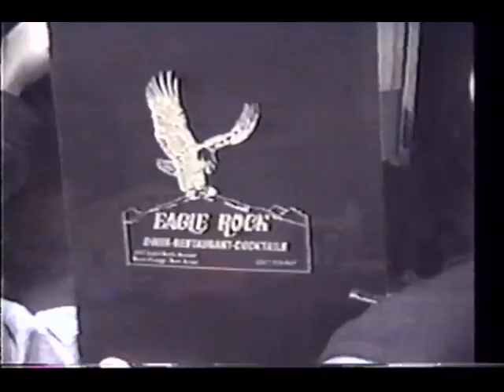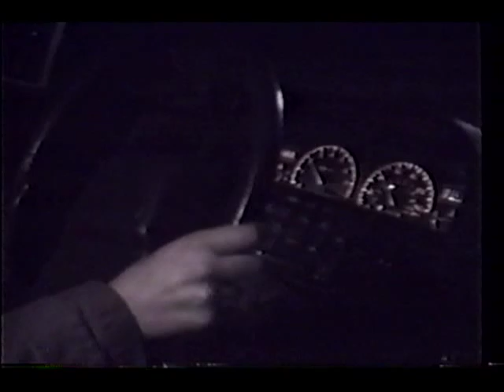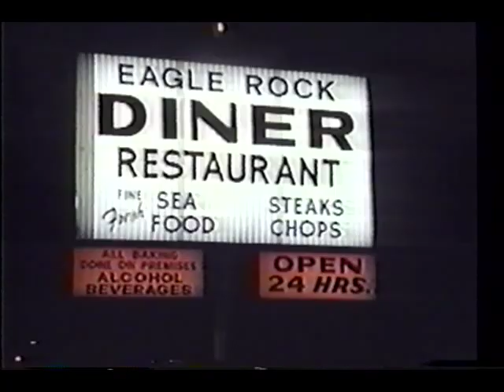West Orange High School TV News Channel 36: Night Out (1995)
Follow a bunch of dumb kids as they make their way around West Orange in 1995.